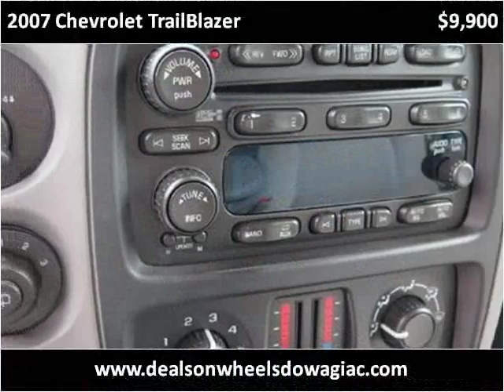2007 Chevrolet TrailBlazer Used Cars Dowagiac MI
This 2007 Chevrolet TrailBlazer is available from Louie Dominion's Deals on Wheels Dowagiac.